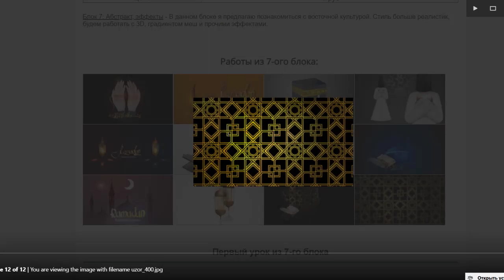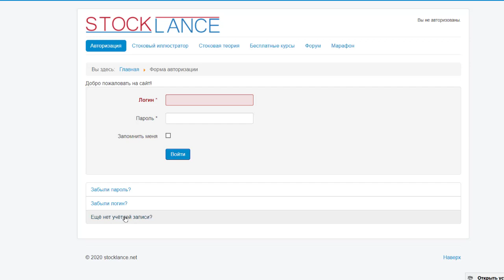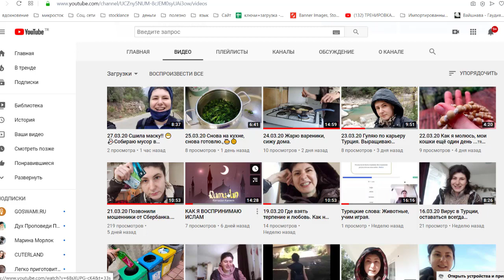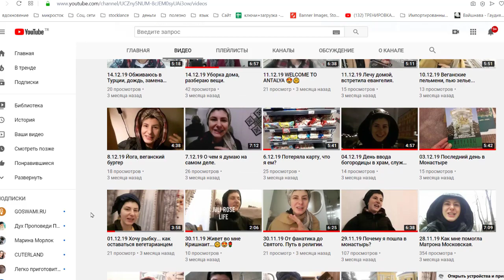БЕСПЛАТНОЕ ОБУЧЕНИЕ ADOBE ILLUSTRATOR | JULI ROSE